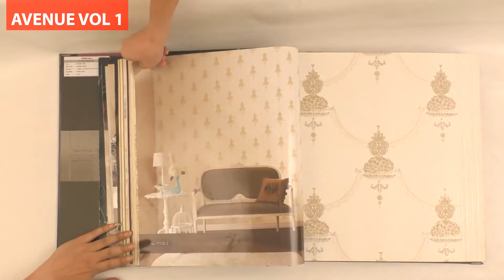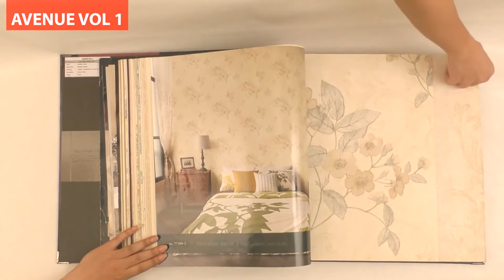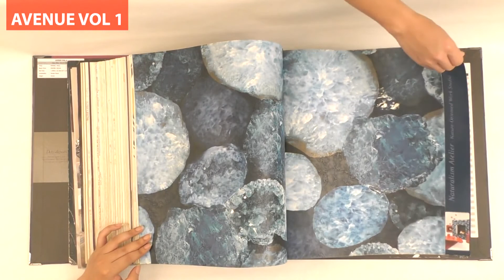Avenue Vol 1